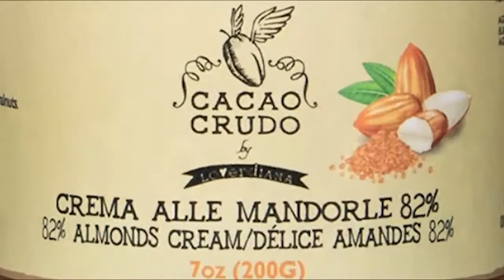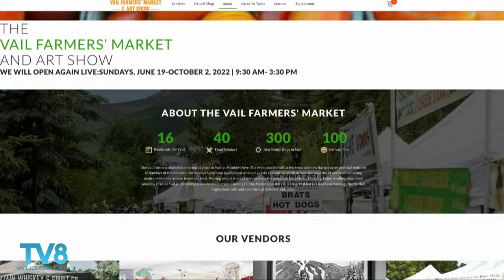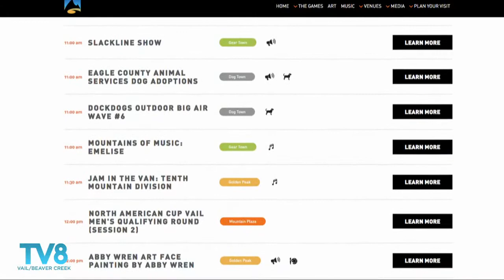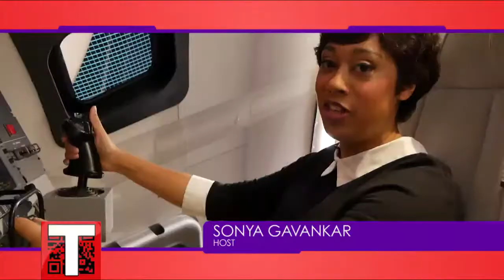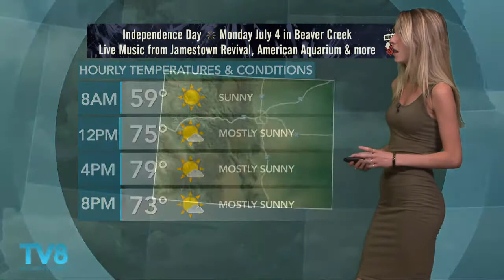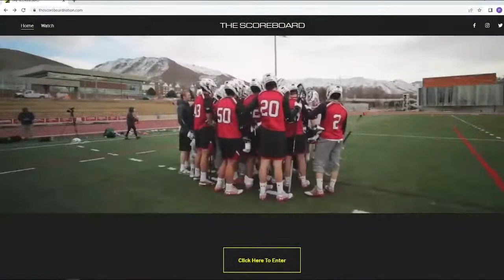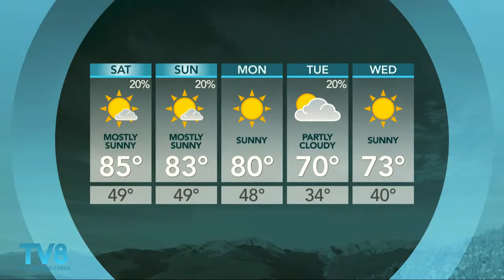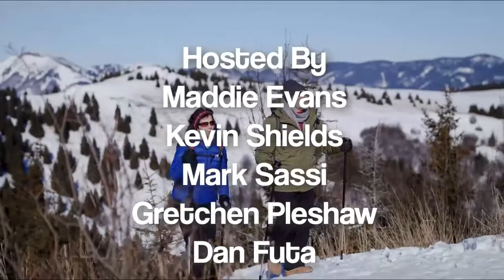Good Morning Vail 06-10-22